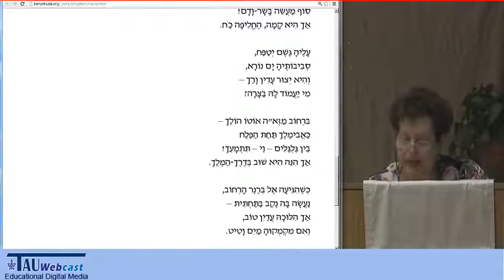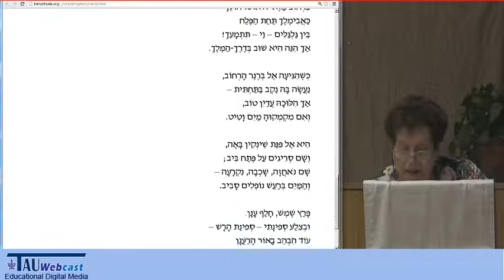"הספינה ורדה" מאת אברהם רגלסון - בהקראת אילה יפתח-ולבה